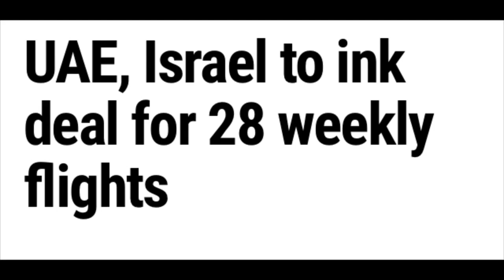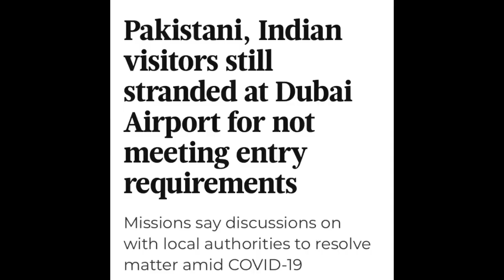Hundreds of Pakistanis still stranded at DXB terminal 3 || Abrar Rashid